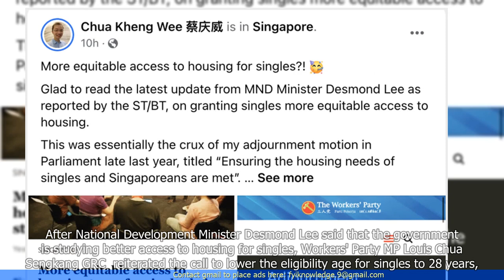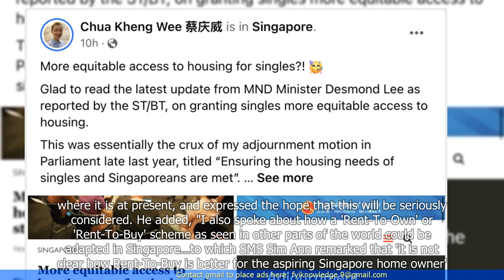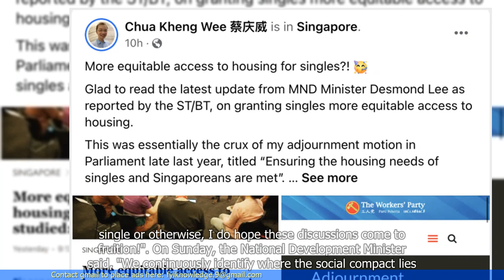As Gov't Studies Better Housing Access for Singles, WP MP Louis Chua Again Calls for Lower BTO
"🆈🅾🆄🆃🆄🅱🅴: - As Gov't Studies Better Housing Access for Singles, WP MP Louis Chua Again Calls for Lower BTO Eligibility Age to 28 from 35 for Singles

- The Singapore government is studying ways to improve housing access for singles
- WP MP Louis Chua is calling for the eligibility age for singles to apply for Built-to-Order (BTO) flats to be lowered from 35 to 28
- Chua argues that lowering the age limit would help singles who are ready to settle down and start families
- He also suggests that the government should consider introducing a new housing scheme specifically for singles